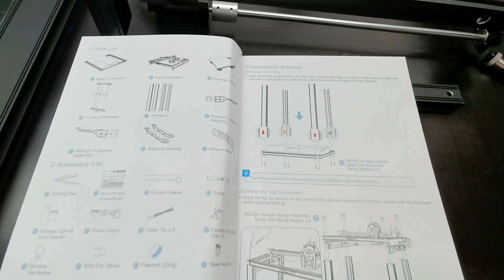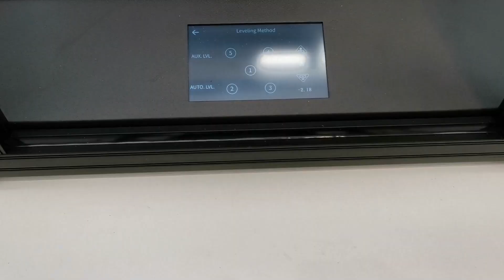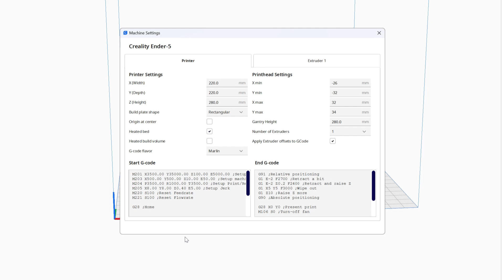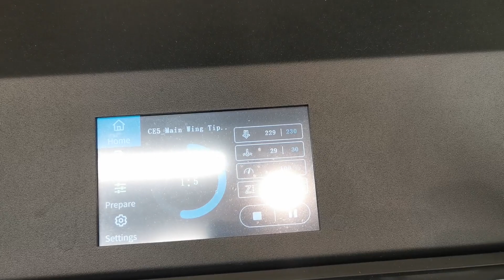Ender 5 S1 does amazing Lightweight Prints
Code: NNNEUENDER5